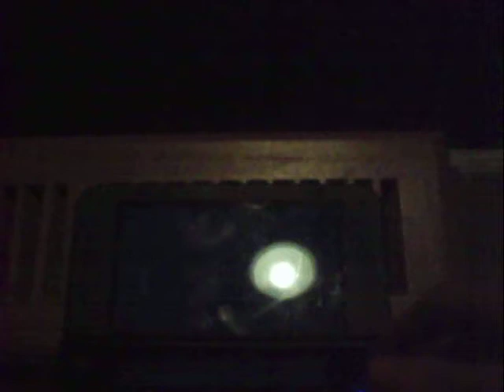Pokemon Y Part 16: Returning to Lumiose City